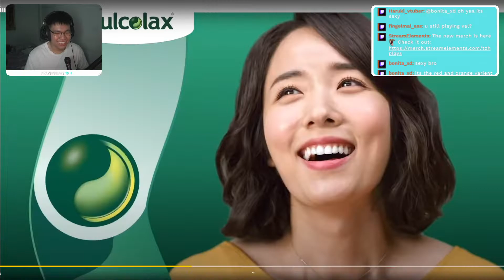Reacting To Masked Arab AGAIN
Checking Out How Masked Arab, One Of The Most Popular Middle Eastern YouTubers Is Going To Roast Other People

Make Sure to Stream My Latest Track, Hypo Thermite - Dropped, on Your Favourite Streaming Platform (Non-Copyrighted / DMCA-Free):